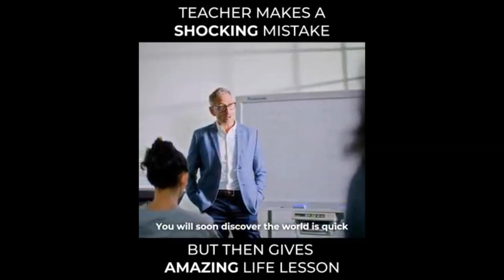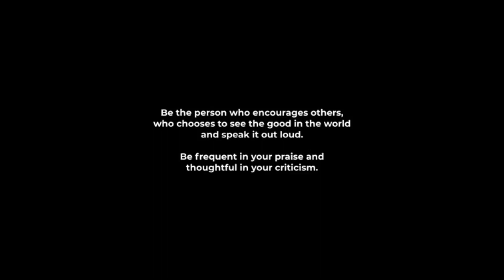'MISTAKE' Lesson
Three Tips to face CRITICISM:
1. Try to notice good in others, Praise more than you blame and Try to let them know in a kind way
2. When criticized, remember the good in you, your great qualities, because we are worthy and    capable of great things
3. Remember, criticism is something that you can avoid easily by saying nothing, doing nothing and being nothing